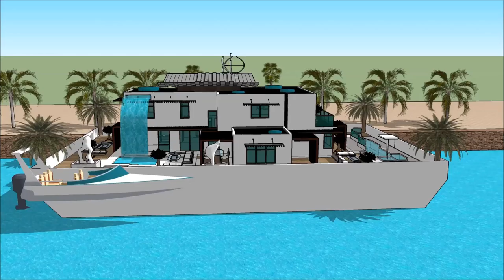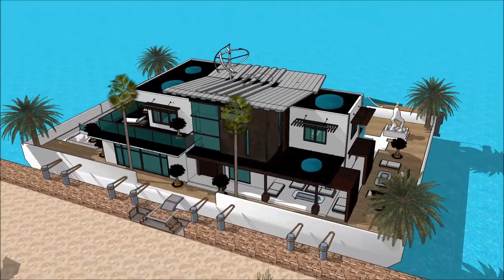Smart Floating house minecraft on waterin Jamaica Terraria Spacious Maritime Resident floating on a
The floating house villa houseboatzania launching an innovative high-end luxury yacht floating house villa mansion home design potentially as a display of exhibition of the Smart Floating house minecraft on waterin Jamaica Terraria Spacious Maritime Resident floating on a .

The collection of the Floating house villa houseboatzania concept of Smart Floating house minecraft on waterin Jamaica Terraria Spacious Maritime Resident floating on a  consists of high luxury and architectural art pieces in minimalism combined with living on the waterfront of the harbour.

The floating house villa mansion yacht design has the basis to sustain living with high standards and contemporary structural design at Smart Floating house minecraft on waterin Jamaica Terraria Spacious Maritime Resident floating on a  with numerous of prospects for excessive living and celebrating the desire of life worldwide:  UK Thames London